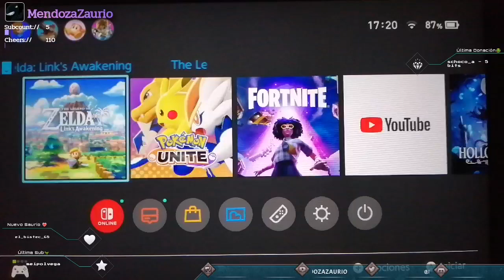El Clan de las Sombras Ataca | Fortnite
La Saurio Crew